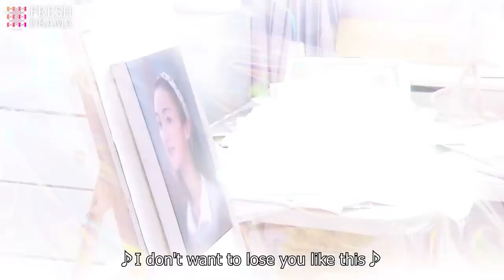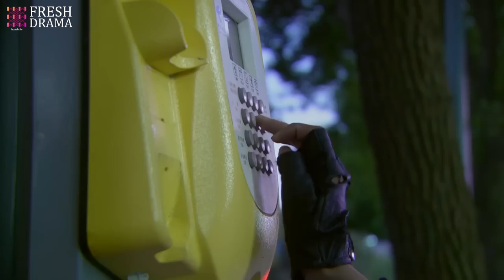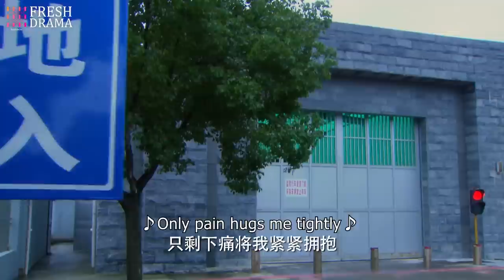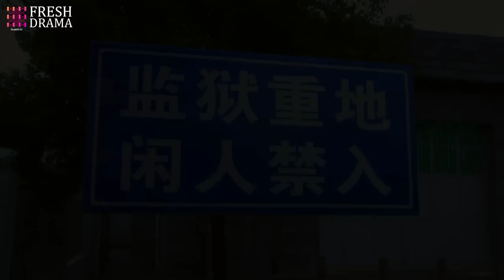【Multi-sub】From Love To Happiness EP05 | Li Qin, Li Wei, Yao Di, Huang Jue | Fresh Drama